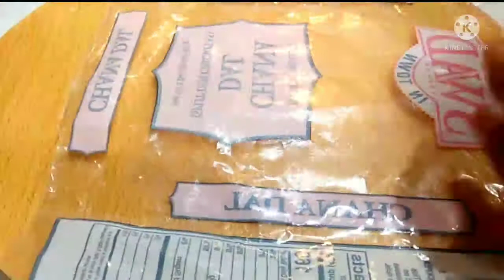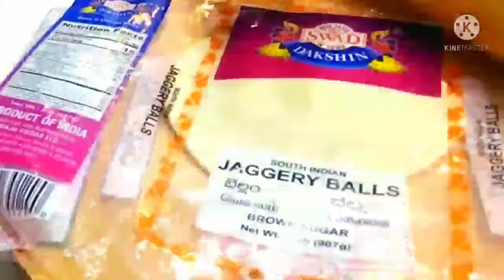polelu | Bobbatlu పూర్ణం పది రోజులైనా పాడవదు ఈచిట్కాతో చేసిఫ్రీజ్ లో పెట్టి ఎప్పుడైనా చేసితినొచ్చు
BObbatlu | బొబ్బట్ల పూర్ణం పది రోజులైనా పాడవదు ఈచిట్కాతో చేసిఫ్రీజ్ లో  పెట్టి ఎప్పుడైనా చేసితినొచ్చు
# Puranpolibobbatlu #
poli imagespuran poli maharashtrian recipepuran poli marathipuran poli recipe puran poli recipe in hindipuran poli recipe video
puran poli restaurant, puran poli saar recipe, puran poli sweets, puran poli tamil, quick puran poli recipe